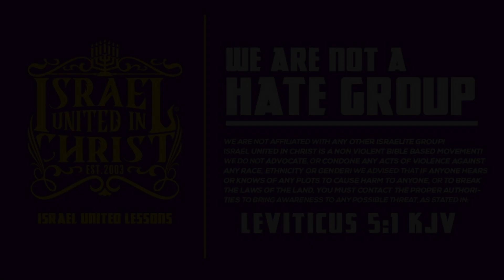IUIC | Family Member Abandoned for Listening to the Bible